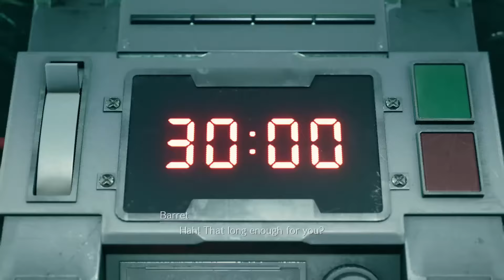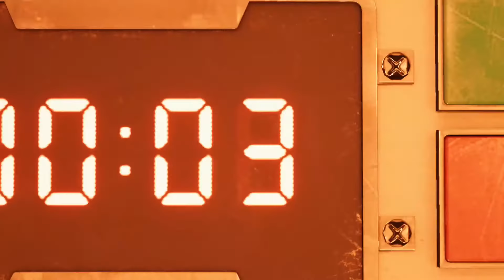Final Fantasy 7 Remake - Part 2